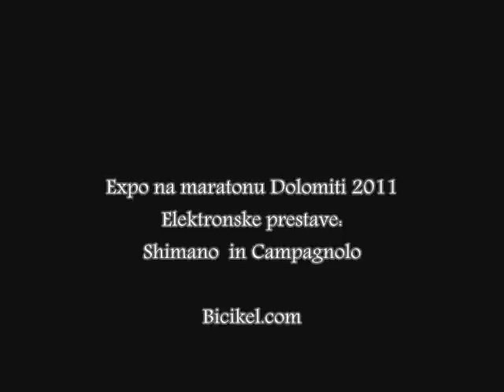Elektronske prestave: Shimano in Campagnolo